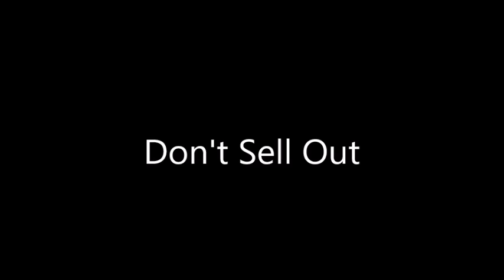GREG PLITT - LEGACY LIVES ON 2024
RedPillsAreGood here on youtube for more Greg Plitt Content